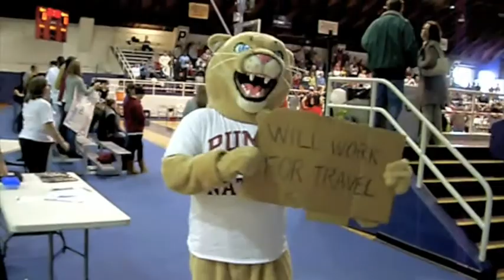WTI Video Submission - Kevin Craney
Please enjoy my video entry for STA Travel's 2010 World Traveler Internship.  This would be my DREAM JOB!

My name is Kevin Craney, and I am a senior at Saint Joseph's College in Northwest Indiana (not Philadelphia).  I dabble in everything and anything, but my real passion is travel and exploring the globe.  You can help send me around the world.  Simply pass this video along to your friends.

Please know that I send sincere apologies to my family and anyone else who might be embarrassed by my sad sense of humor.  I also apologize for a few graphic photos of a certain rugby incident.  Support services are available in your local area.

By the way, if you cannot tell, I love rugby, too.